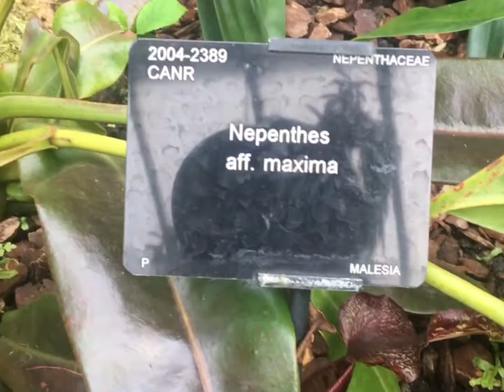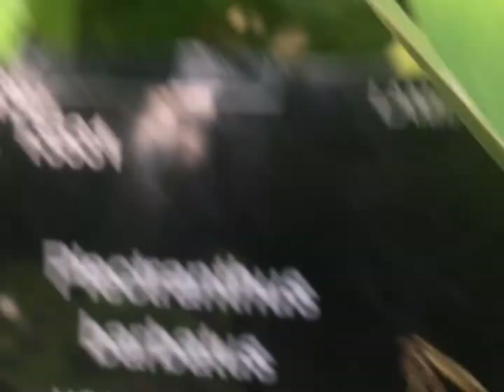Kew Gardens Tropical Plants in May June - Tanaman Tropis di Inggris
Kew Gardens glasshouses one May and June. Visiting Kew Gardens' tropical and semi tropics reminds me of being back in South East Asia. Kayak pulang kampung.